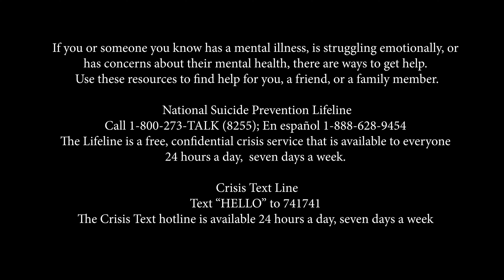Ep. 5 - Andrew Velazquez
We sit with Andrew Velazquez, contestant from the hit Lifetime reality TV show, "American Beauty Star". Andrew is a celebrity makeup artist, hair stylist, reality TV star, and soon-to-be author, whom discusses his humble beginnings growing up in Boyle Heights to working as a renowned celebrity beauty stylist for Hollywood's hottest A-listers.

From his personal family history to his experience on "American Beauty Star" to his philosophy on therapy and why it's so important for the LGBTQ community, Andrew and I take a deep dive into his background and how it can inspire others.

Follow Andrew on Instagram!

Follow Mandi on Instagram!